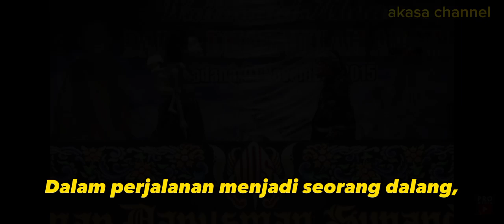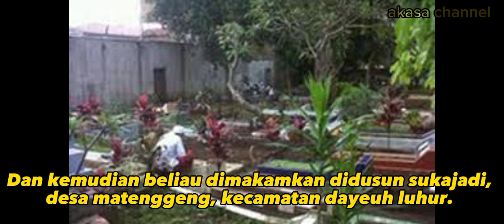Biograpi umar darusman sunandar ❗️pojok sicepot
pojok sicepot